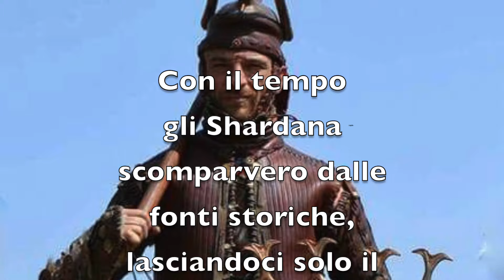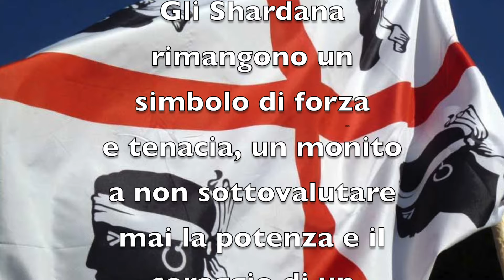Gli Shardana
Nell'antico Egitto, durante il regno del potente faraone Ramses II, un gruppo di guerrieri straordinari emerse dai territori lontani della Sardegna.

Questi uomini, conosciuti come Sardi, non solo combatterono al fianco di Ramses II, ma furono anche temuti e rispettati per le loro abilità belliche.

Gli antichi Sardi erano abili combattenti provenienti dalla regione della Sardegna, un'isola situata nel Mar Mediterraneo occidentale.

Con una storia di guerrieri fieri e risoluti, i Sardi portavano con sé un'antica tradizione militare che li rendeva formidabili sul campo di battaglia.

Ramses II, uno dei più grandi sovrani dell'antico Egitto, riconobbe il valore delle abilità belliche dei Sardi e li reclutò nel suo esercito. Questi guerrieri, noti per la loro destrezza nel combattimento corpo a corpo e per la loro ferma disciplina, divennero una parte preziosa delle forze armate egiziane.

Lo staff dell'accademia Alberto Lori:

1.Relatori
Alberto Lori
Luca Pellicari
Ospiti vari

2. Relazioni con il pubblico:
Lucia Facchinetti